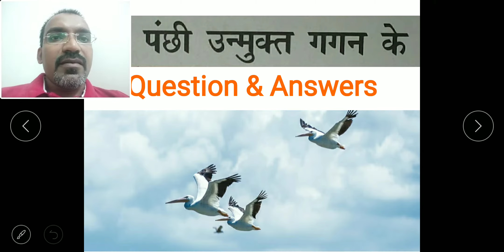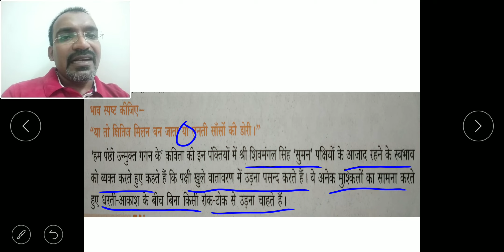Question and answer | CBSE Class 7 Hindi Lesson 1 | Hum panchi unmukt gagan k | In Malayalam | jibi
This video explains the meaning of the questions and answers of the cbse class 7 Hindi lesson 1, hum panchi unmukt gagan k.
This is explained in Malayalam, each question and answer is explained in Malayalam of hum panch iunmukt gagan k, meaning we are birds of the free sky.

Please click the below link for Class 7, Hindi, Vasant, Lesson 1, Hum Panchi Unmukt Gagan K

Please click the below link for Class 7, Hindi, Vasant, Lesson 2, Daadi Maa, Part 1

Please click the below link for Class 7, Hindi, Vasant, Lesson 2, Daadi Maa, Part 2

Please click the below link for Class 7, Hindi, Vasant, Lesson 2, Daadi Maa, Part 3

Please click the below link for Class 7, Hindi, Vasant, Lesson 2, Daadi Maa, Part 4, Last Part

Please click the below link for Class 7, Hindi, Vasant, Lesson 1, Hum Panchi Unmukt Gagan K, Meaning of Tough Words

Please click the below link for Class 7, Hindi, Vasant, Lesson 1, Hum Panchi Unmukt Gagan K, Questions & Qnswers

Please click the below link for Class 7, Hindi, Vasant, Lesson 3, Himalay Ki Betiyan, Part 1

Please click the below link for Class 7, Hindi, Vasant, Lesson 3, Himalay Ki Betiyan, Part 2 / Last Part